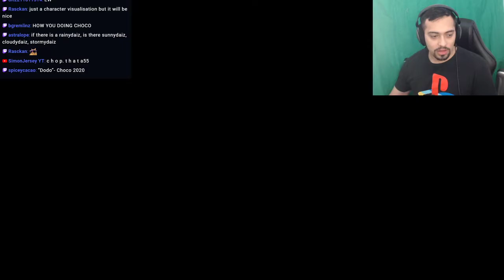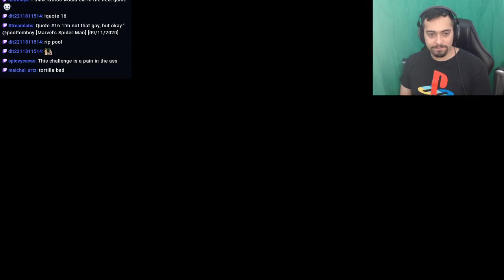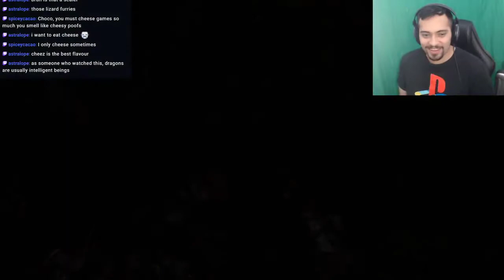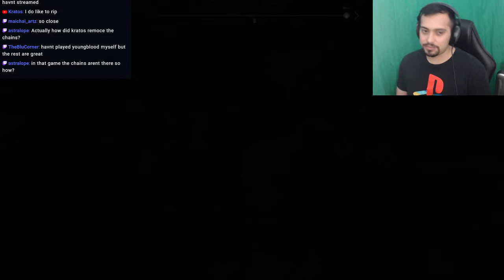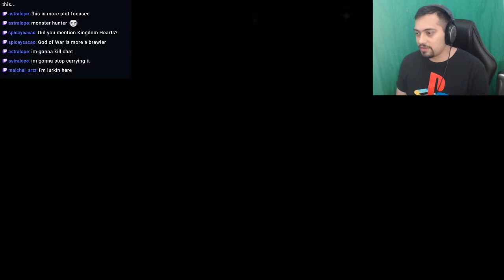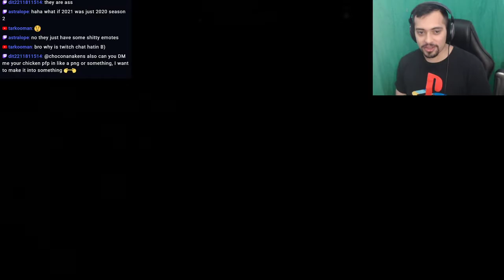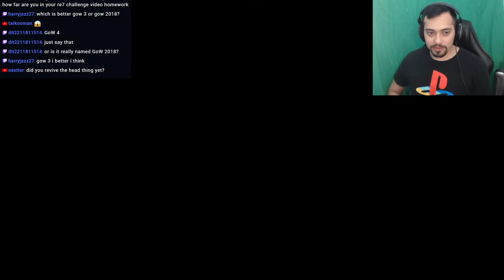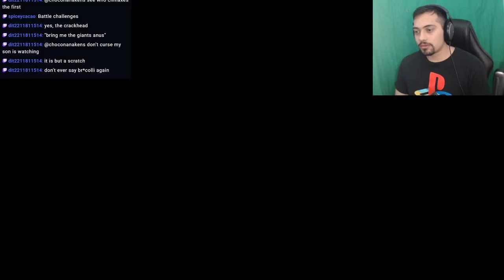DRAGONBALLZ | God of War - Part 11